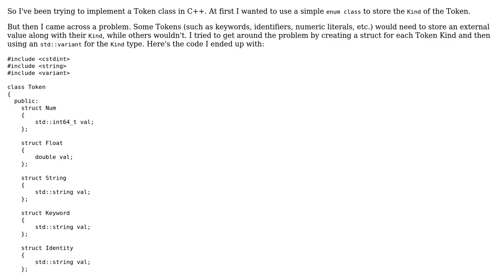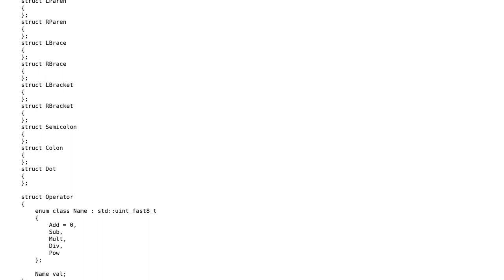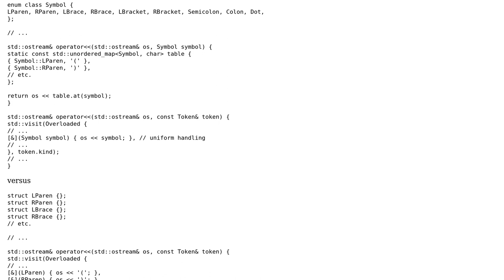Code Review: Token class implementation with std::variant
With thanks & praise to God, and with thanks to the many people who have made this project possible! | Content (except music & images) licensed under CC BY-SA | Music | Images & others | With thanks to user L. F. user Famiu and the Stack Exchange Network Trademarks are property of their respective owners. You are responsible for your own actions.